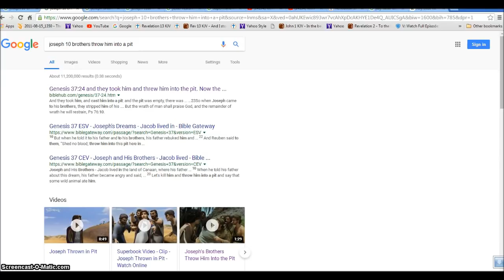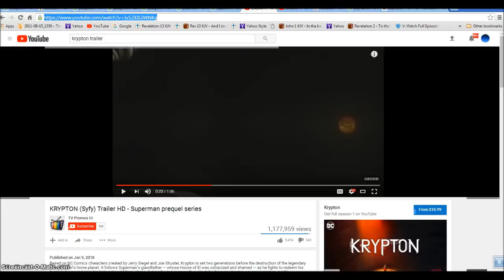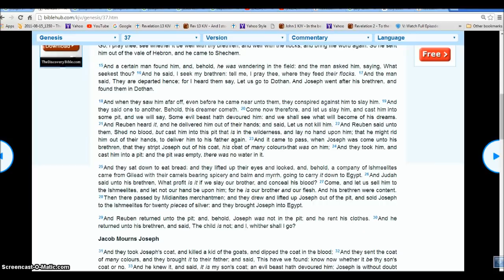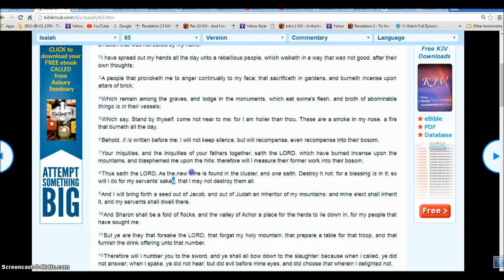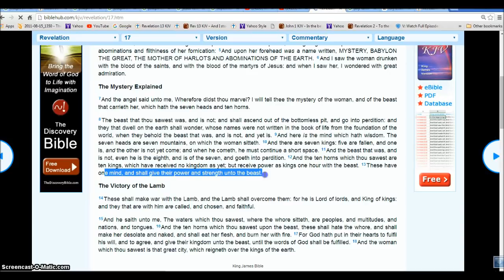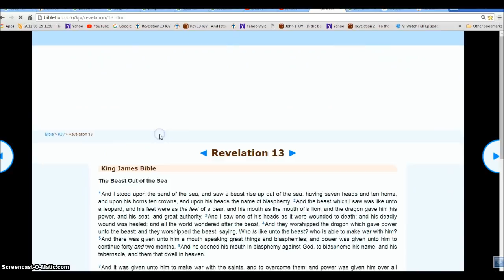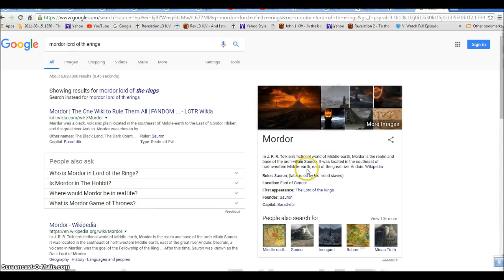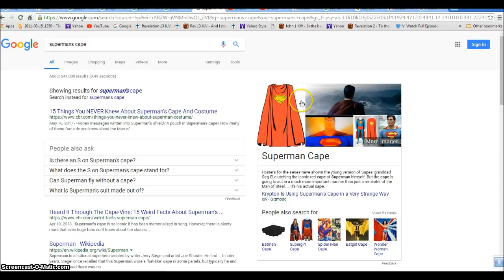Jesus and Josephs Robe The Kings Robe End Time Illuminati Freemason Symbolism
Jesus and the Kingdom of God. The Kings Robe. The coat of many colors
◄ Revelation 19 ►
King James Bible
Rejoicing in Heaven
1And after these things I heard a great voice of much people in heaven, saying, Alleluia; Salvation, and glory, and honour, and power, unto the Lord our God: 2For true and righteous are his judgments: for he hath judged the great whore, which did corrupt the earth with her fornication, and hath avenged the blood of his servants at her hand. 3And again they said, Alleluia. And her smoke rose up for ever and ever. 4And the four and twenty elders and the four beasts fell down and worshipped God that sat on the throne, saying, Amen; Alleluia. 5And a voice came out of the throne, saying, Praise our God, all ye his servants, and ye that fear him, both small and great.

The Marriage of the Lamb
6And I heard as it were the voice of a great multitude, and as the voice of many waters, and as the voice of mighty thunderings, saying, Alleluia: for the Lord God omnipotent reigneth.

7Let us be glad and rejoice, and give honour to him: for the marriage of the Lamb is come, and his wife hath made herself ready. 8And to her was granted that she should be arrayed in fine linen, clean and white: for the fine linen is the righteousness of saints.

9And he saith unto me, Write, Blessed are they which are called unto the marriage supper of the Lamb. And he saith unto me, These are the true sayings of God. 10And I fell at his feet to worship him. And he said unto me, See thou do it not: I am thy fellowservant, and of thy brethren that have the testimony of Jesus: worship God: for the testimony of Jesus is the spirit of prophecy.

The Rider on the White Horse
11And I saw heaven opened, and behold a white horse; and he that sat upon him was called Faithful and True, and in righteousness he doth judge and make war. 12His eyes were as a flame of fire, and on his head were many crowns; and he had a name written, that no man knew, but he himself. 13And he was clothed with a vesture dipped in blood: and his name is called The Word of God. 14And the armies which were in heaven followed him upon white horses, clothed in fine linen, white and clean. 15And out of his mouth goeth a sharp sword, that with it he should smite the nations: and he shall rule them with a rod of iron: and he treadeth the winepress of the fierceness and wrath of Almighty God. 16And he hath on his vesture and on his thigh a name written, KING OF KINGS, AND LORD OF LORDS.

Defeat of the Beast and False Prophet
17And I saw an angel standing in the sun; and he cried with a loud voice, saying to all the fowls that fly in the midst of heaven, Come and gather yourselves together unto the supper of the great God; 18That ye may eat the flesh of kings, and the flesh of captains, and the flesh of mighty men, and the flesh of horses, and of them that sit on them, and the flesh of all men, both free and bond, both small and great.

19And I saw the beast, and the kings of the earth, and their armies, gathered together to make war against him that sat on the horse, and against his army.

20And the beast was taken, and with him the false prophet that wrought miracles before him, with which he deceived them that had received the mark of the beast, and them that worshipped his image. These both were cast alive into a lake of fire burning with brimstone. 21And the remnant were slain with the sword of him that sat upon the horse, which sword proceeded out of his mouth: and all the fowls were filled with their flesh.

Hallelujah.